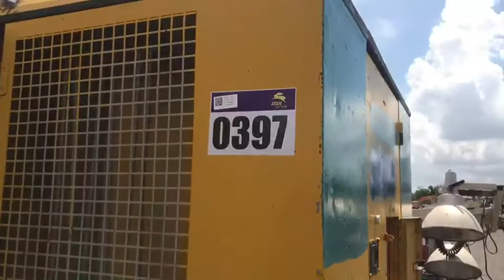XAHS830CD AIP271566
: เครื่องปั๊มลม